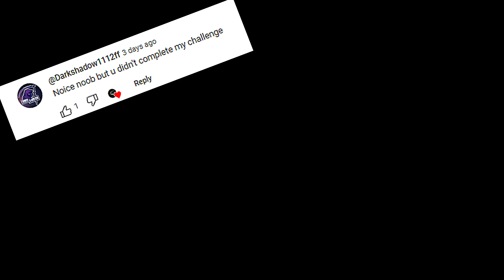WASIF GAMING vs DARK SHADOW PAKISTAN